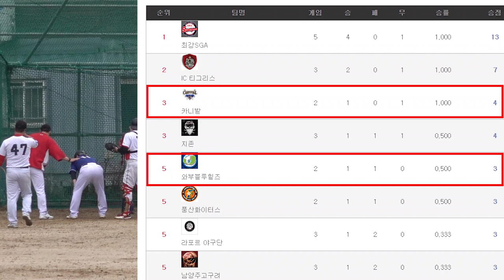사회인야구 2부 역전에 재역전 그리고 다시 재역전. 남양주크낙새리그2부 메이저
2020년 5월10일 남양주 크낙새리그 일요2부 메이저
카니발 vs 와부블루힐즈의 경기 후반부 하이라이트입니다
역전에 재역전으로 재밌는 경기
낮게 제구된 볼이 볼로 판정되며 투수는 멘붕이 오는데.

아... 그리고 팀에는 메인선수가 다 나올때가 있고 사정이 생겨 못나올때가 있고 잘했던 선수도 그 전날 술먹고 꼬알라 되서 경기에 임해서 잘 못하는 경우도 있고 한 부분이니 플레이 한부분만 보고 지나치게 평가하는 건 자제 부탁드립니다.

2층은 창문이 매우 많아 환기가 너무 잘되고